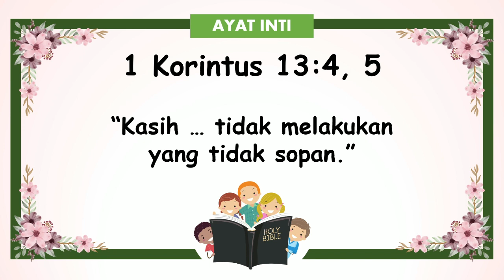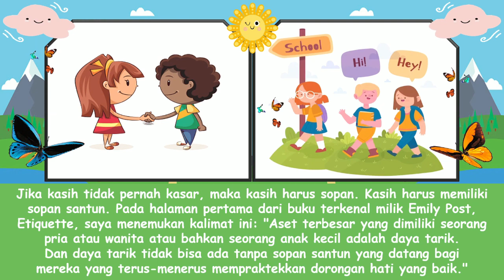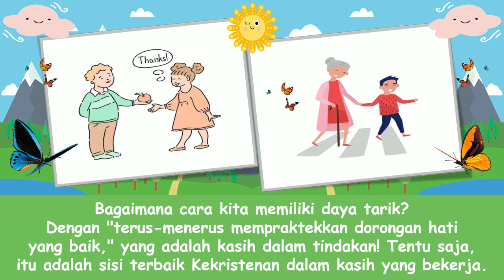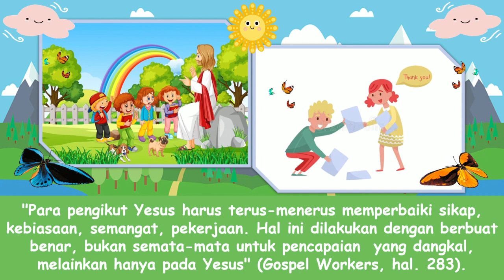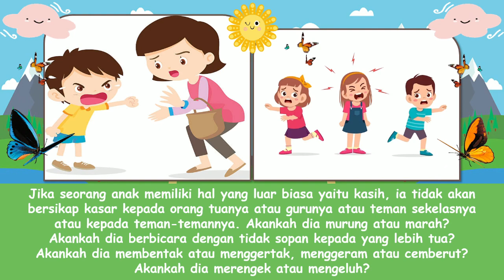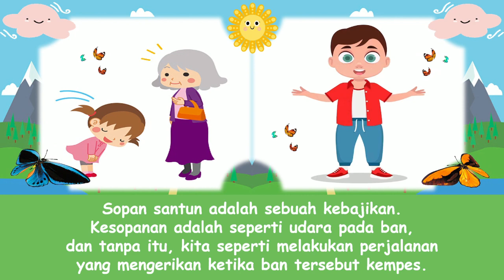"Kasih dan Sikap yang Baik" | Renungan Pagi Anak-Anak | 29 April 2023